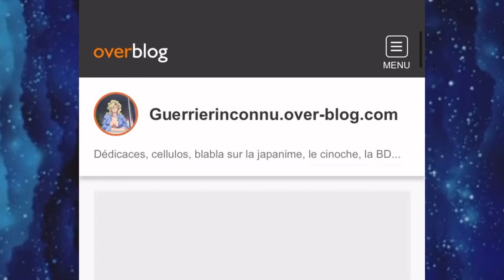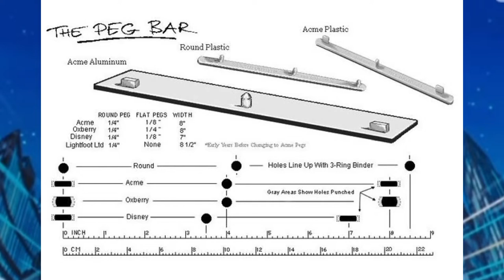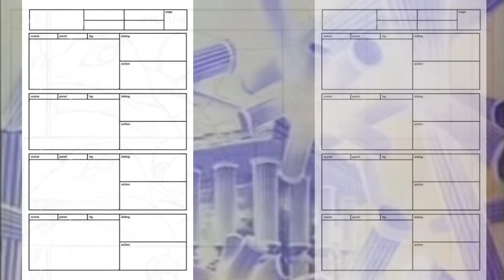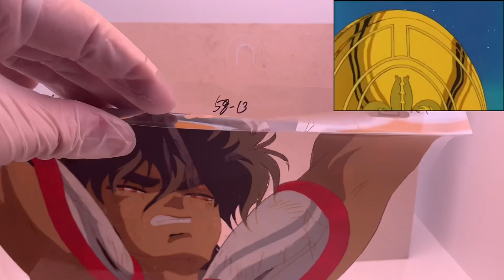MangaPrez#1 - Le cellulo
Nouvelle vidéo sur un autre aspect de la collection : le cellulo. Véritable œuvre d’art, le cellulo a été utilisé pendant près d’un siècle pour nos dessins animés préférés. Voici une présentation synthétique  avec bon nombre d’exemples glanés sur le net.

Cette vidéo a été intégralement créée avec Capcut sur iphone.

Extraits vidéo :
Ulysse 31 © DIC (Jean Chalopin) & TMS Co. Ltd
Archives Disney (non créditées)
Le roi et l’oiseau © Films Paul Grimault / Films Gibé / Antenne 2

Crédits Cellulos (ordre d’apparition) :
Les mystérieuses cités d’or © MK Production \ DIC
Astérix et Obélix © Dargaud Films \ Editions Albert René
Le roi et l’oiseau (affiche) \ La bergère et le ramoneur (affiche) © Films Paul Grimault / Films Gibé / Antenne 2
Evangelion © Gainax / Tatsunoko / Dybex / Netflix
Hunter x Hunter © Nippon Animation \ Dybex
Top Cat © Hanna Barbera \ Warner Bros Animation
Yogi Bear © Hanna Barbera \ Warner Bros Animation
Lamu © Kitty Films \ Declic images
Ninja Scroll © Madhouse / Movie Inc. / Toho / JVC

Les cellulos présentés ont été repérés sur différents sites d’enchères et de ventes
Ebay / Rossini / Rakuten / Takamura-store / Lulu Berlu / Yahoo Auction jp / Heritage auctions…